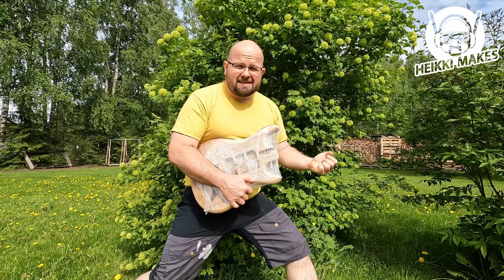Synttärionnittelut, ruohonleikkuuta ja sorvileirin kurssijuhlan tunnelmaa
SYnttärisankari Aleksille onnittelut! Mökin nurmikontapaisen eka ajo tälle kesälle, oli jo todella pitkää. Papun kanssa käytiin hakemassa Haukivuoren keskustasta Summer Clubilta kebapit ja hyvää evästä oli.